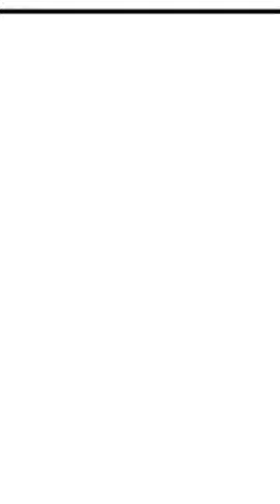VOP 🤩 galeripidin hapidinmuhammad graduation shorts